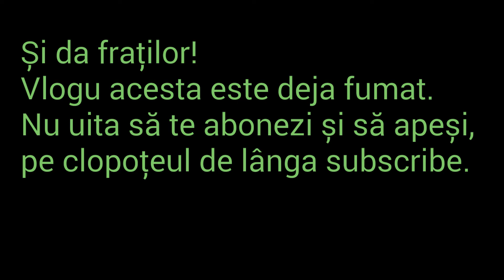L-a tuns pe baiat😉😂😘😘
Acesta este un vlog !